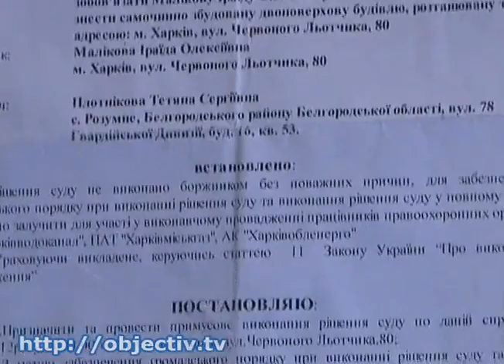В центре Харькова люди борются за участок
- Соседские войны. В центре Харькова люди борются за участок - По решению суда частную двухэтажку должны снести. Мол, она целиком построена самовольно. Жильцы это отрицают: говорят, так с помощью Фемиды их сосед -- к слову, столичный судья -- пытается захватить земельный участок. Его цена - 200 тысяч долларов